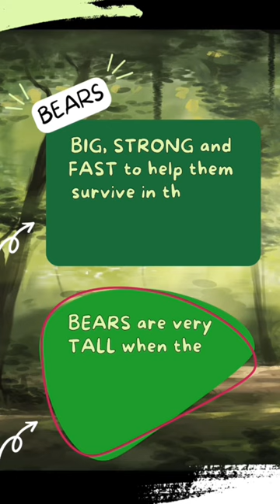🐻 B IS FOR BEARS! FAST FUN ANIMAL FACTS IN 60 Seconds!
🐻BEARS

FAST FUN ANIMAL FACTS ! Learn about BEARS IN ONE MINUTE!

Bears are large wild animals that have furry and sharp claws! Bears have excellent senses of smell, sight and hearing. They can smell food, cubs, mates, and predators from MILES away!

Bears are BIG, STRONG and FAST! Bears are very TALL when they stand straight up on their back hind legs!

There are 7 types of BEARS found in forests across the world! The Northamerican Black Bear, The Asiatic Black Bear, The Brown Bear, The Giant Panda Bear, The Polar Bear, The Sloth Bear and the Sun Bear!

Bears eat berries, honey, insects, roots and fish! Bears are omnivores because they will eat both plants and meats, pretty much whatever is available to them!

It is important not to approach a bear if you see one on the wild! Make sure not to disturb or go near them as they might be protecting their cubs!

Many species of bears are considered endangered due to loss of habitat. It’s important for us to explain how important bears are to our ecosystem so we do not lose them forever!